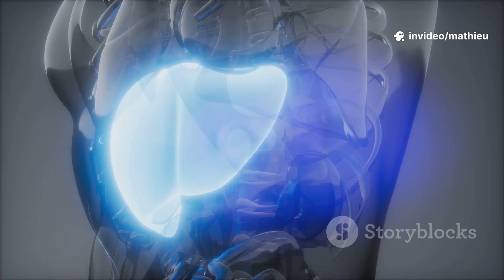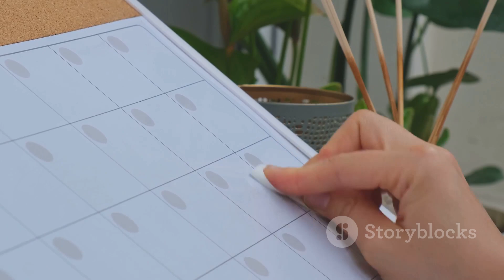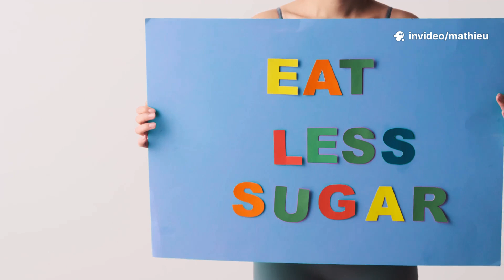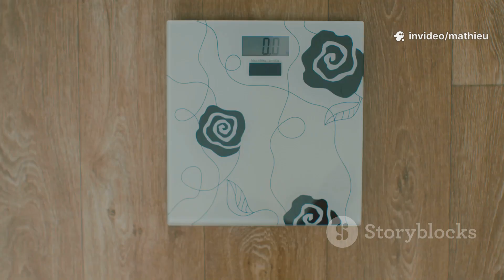Les Signes Silencieux du Diabète à Ne Pas Ignorer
Découvrez les signes silencieux du diabète que vous ne devez pas ignorer dans notre nouvelle vidéo ! 🔍 Le diabète touche des millions de personnes, et souvent, les premiers symptômes passent inaperçus. Dans cette vidéo, nous explorons les signes révélateurs, tels que la fatigue chronique, une soif constante et des infections fréquentes. Mais ce n'est pas tout ! Vous apprendrez également un test simple à réaliser chez vous pour évaluer votre glycémie.

Ne laissez pas le diabète continuer sans le savoir. Restez informé et agissez dès maintenant pour votre santé ! 💪

Partagez cette vidéo pour sensibiliser ceux qui pourraient en avoir besoin !

OUTLINE:

00:00:00 Intro
00:00:23 Le diabète, c’est quoi exactement ?
00:00:56 Les signes silencieux que tu ignores peut-être
00:02:15 Le test simple à faire chez toi
00:02:51 Ce que tu peux faire dès aujourd’hui
00:03:20 Conclusion